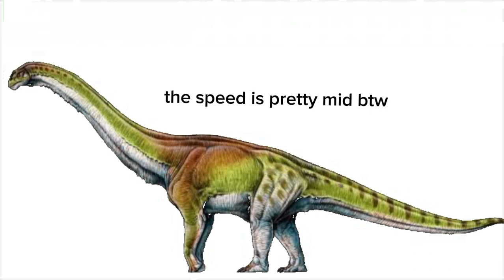if patagotitan is added in dwm